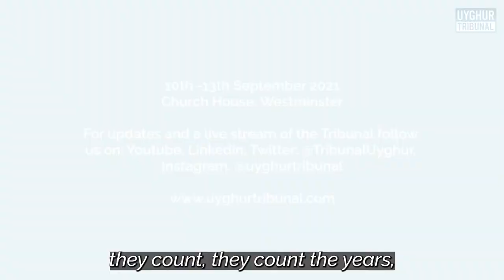Testimony Of Rushan Abbas At Uyghur Tribunal.